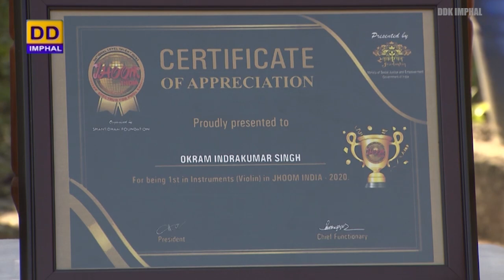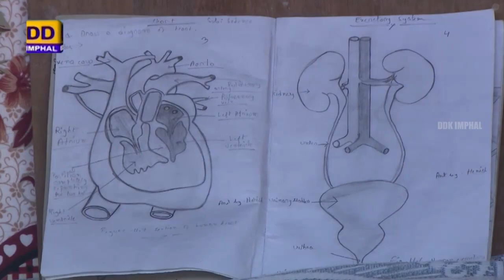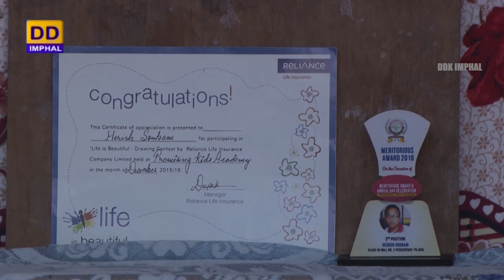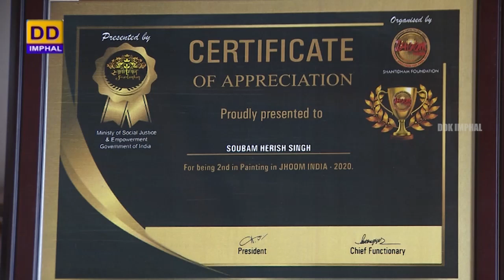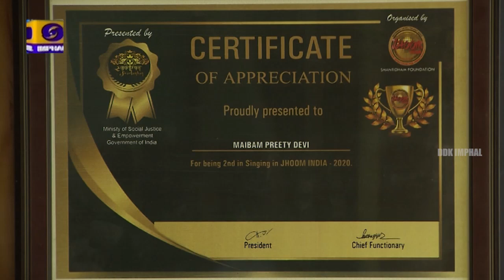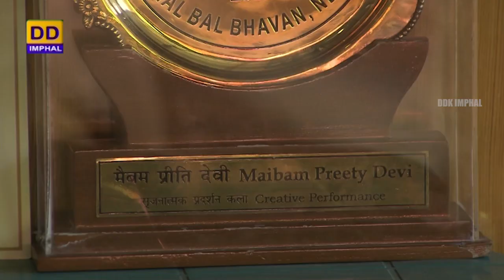Programme on Differently Abled Person | VOSAB ART Contest - 2020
DDK Imphal presents Programme on Differently Abled Person

VOSAB ART Contest - 2020

Part - 1

Interviewer : Kh. Seilba